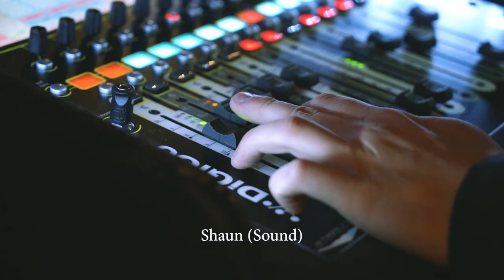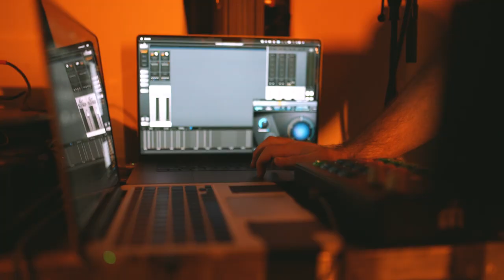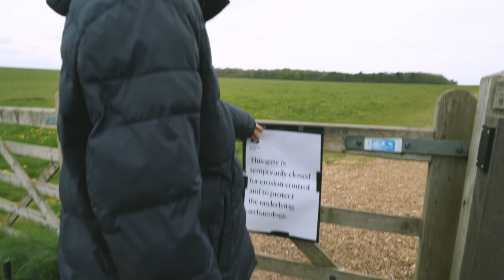LONG STORY SHORT 4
from the U.K tour earlier this year. we'll be back in 2023.

directed and edited by OSCAR J RYAN